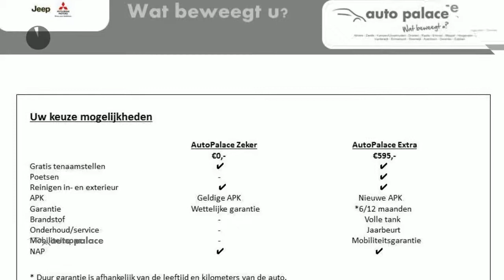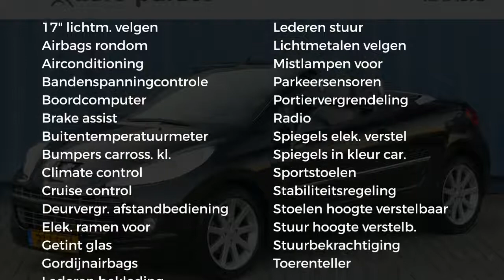Peugeot 207 1.6 VTi 16V Roland Garros |Leer|Clima|Lmv|Cruise|Telefoon